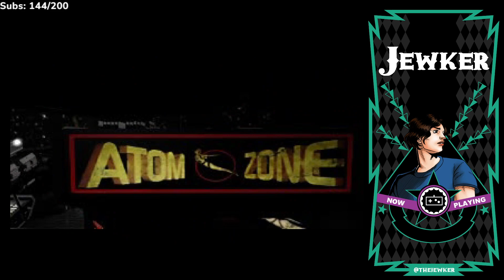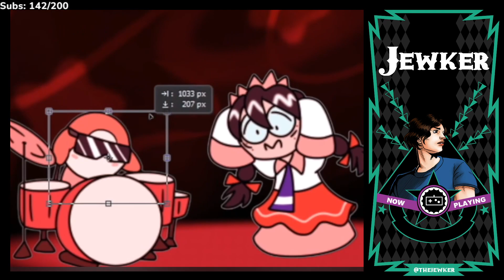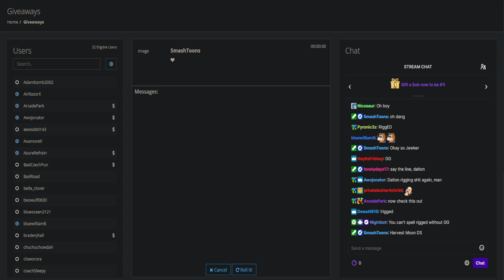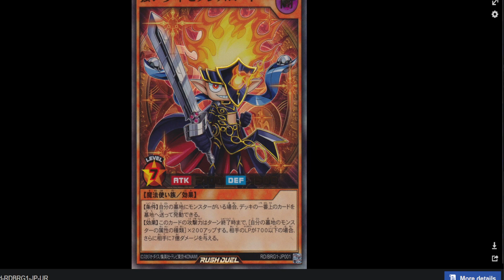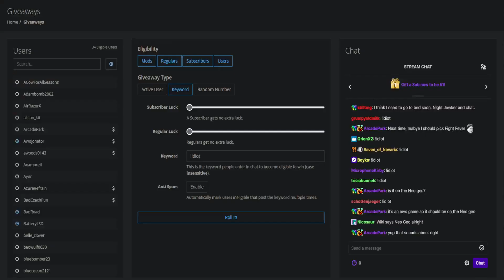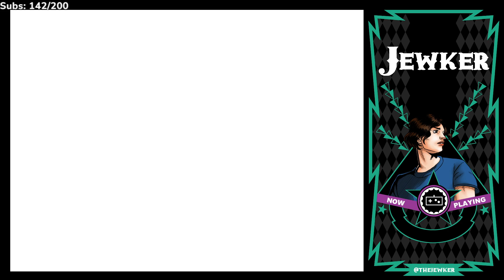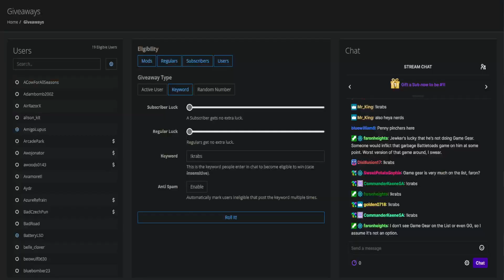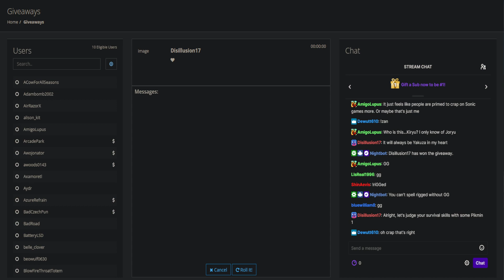The Jewkbox Community Night 167: Resurrection Edition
The mayor is gonna need to after this

Game(s):
0:00 - Intro
10:52 - Alien Resurrection (PS1)
51:07 - Kirby 64: The Crystal Shards (N64)
01:32:27 - Smashing Drive (GC)
02:14:42 - Harvest Moon DS (DS)
02:51:56 - Super Smash Bros: Melee (GC)
03:40:37 - The Eye of Typhoon (3DO)
04:21:55 - Body Harvest (N64)
05:06:56 - Mario Strikers (GC)
05:48:51 - Spongebob: Lights, Camera, Sponge! (GC)
06:39:23 - Rising Zan: The Samurai Gunman (PS1)